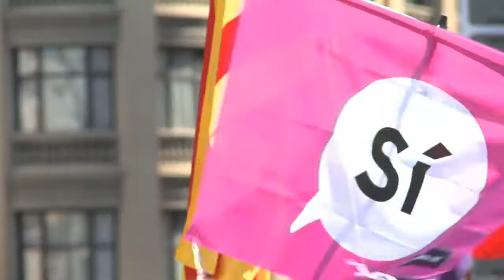Ministro de exteriores español a independentistas: no mientan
El ministro de Asuntos exteriores de España pidió a las autoridades independentistas catalanes que "dejen de mentir" y que entablen un diálogo con el gobierno para encontrar un encaje de su región dentro de España.